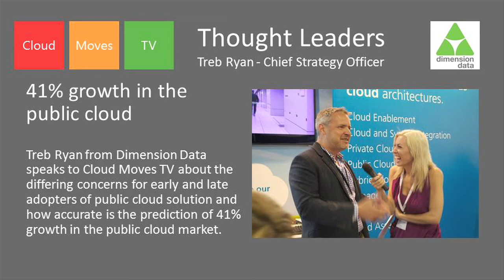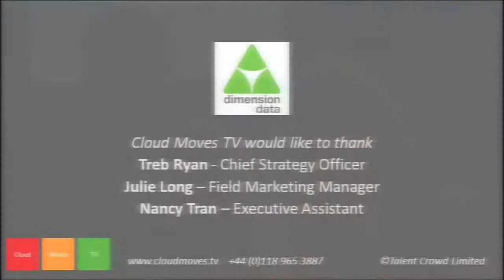Thought Leader Interview - Treb Ryan - Chief Strategy Officer - Dimension Data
41% growth in the public cloud

Treb Ryan from Dimension Data speaks to Cloud Moves TV about the differing concerns for early and late adopters of public cloud solution and how accurate is the prediction of 41% growth in the public cloud market.